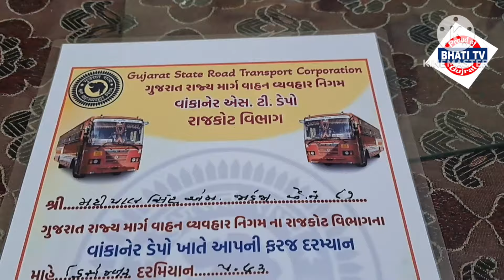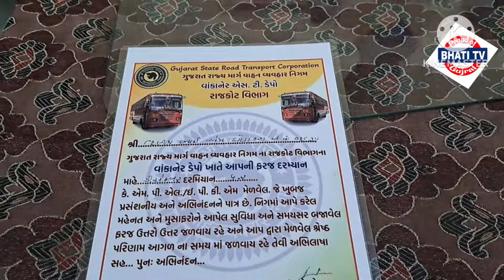ડ્રાઈવર ડે એ વાંકાનેર S.T.ડેપો દ્રારા ત્રણ ડ્રાઈવરના સન્માન પત્રકારોના હસ્તે કરાયુંવિડીયો.અશોક વોરા.